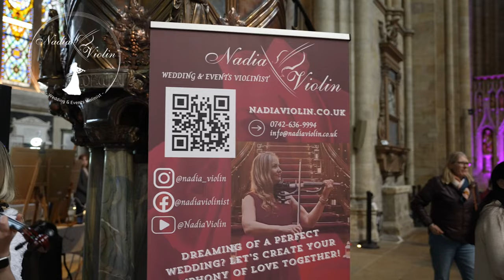Wildest Dreams [Taylor Swift] Nadia Violin Wedding Cover / Live Performance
Wildest Dreams [Taylor Swift] Nadia Violin Wedding Cover / Live Performance on Stage - Bride's Wedding Dresses Catwalk / Wedding Fashion /Ripon Cathedral

🌟Looking for a VIOLINIST for your WEDDING or other SPECIAL EVENT in UK? Nadia Violin is your Violinist 🎻🤩❤️  ✅BOOK NOW🌟 Traditional & Asian Weddings!

Nadia Violin is your go-to musician for a magical wedding experience. Award-Winning Professional Wedding Violinist based in North Yorkshire, providing coverage across the North and Midlands of the UK, she’s here to make your big day even more special.

Nadia’s music knows no bounds, with a repertoire that covers everything from classic tunes to folk, pop, rock, and even Bollywood hits. She can whisk you away to Disney wonderlands and take you through the cinematic sounds of the ages.

Thanks to her cutting-edge sound system, Nadia can perform indoors or outdoors, whether on her traditional violin or her electric one. The choice is yours.

Walk down the aisle to your favourite tune or sway to a romantic melody for your first dance – Nadia’s got you covered. She’s all about creating a romantic atmosphere for your wedding day. And if you’re ready to kick up your heels, her electric violin can get everyone dancing to the beat.

But it doesn’t stop there. Nadia is all about making your wedding uniquely yours. Have a specific song in mind? Just let her know, and she’ll prepare a breathtaking performance, giving you a once-in-a-lifetime experience.

With Nadia Violin, your wedding day will be filled with beautiful music and cherished memories. Let her be the soundtrack to your special day!